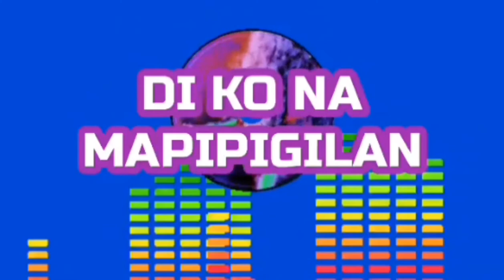DI KO NA MAPIPIGILAN | REMIX | MEDLEY | TIKTOK VIRAL